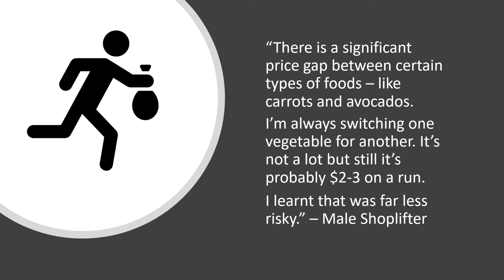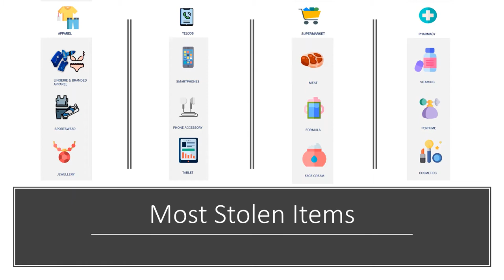Australia and New Zealand Retail Crime Survey